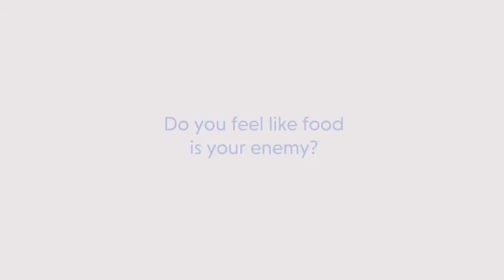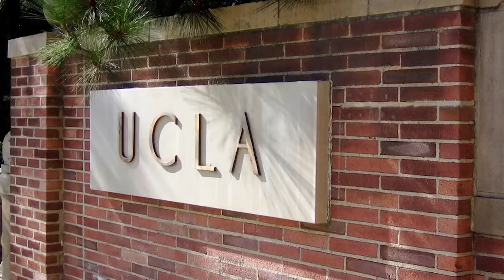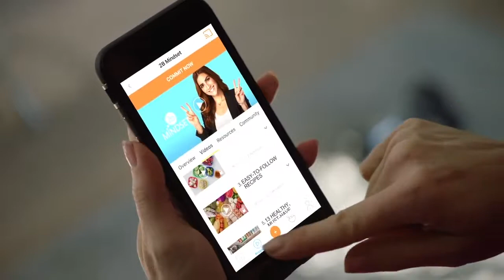Change your life with the 2B Mindset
This program is a game changer and you won't regret giving it a try.  Rather than focus on sweating the pounds off, staying active, and depriving yourself of the foods you love most, this is a food based method for weight loss.  That's right, you heard me!

You're gonna eat to lose weight!

It sounds to good to be true but Ilana Muhlstein, a registered nutritionist dietitian, has spent YEARS perfecting her method and now you can benefit from it!